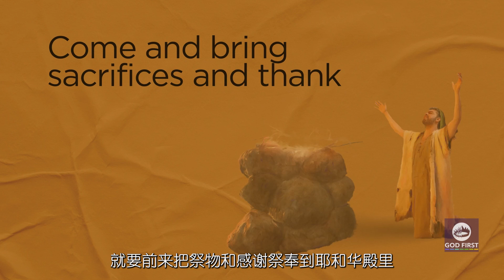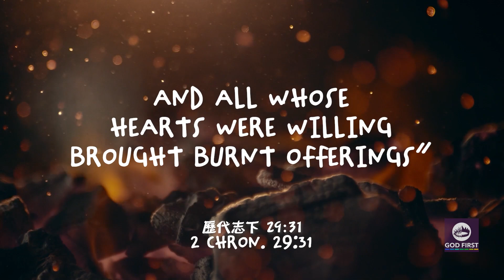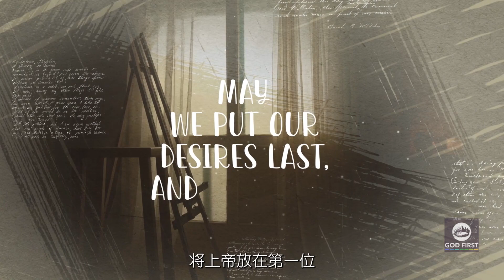2022-8-27 第35集 A Time Of Spiritual Revival 屬靈復興的日子(普通话配音/简体字幕)